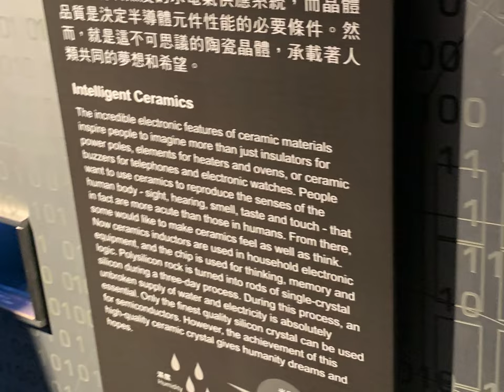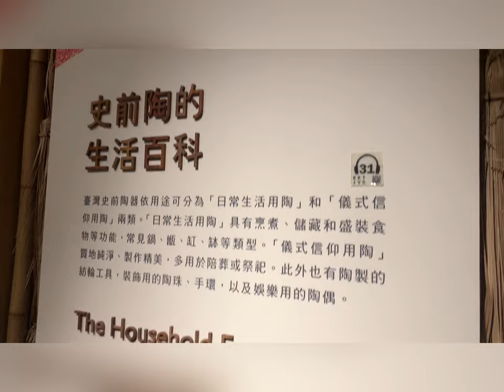NTOU International Students’ Art Tour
Art Tour at Yingge Ceramic Museum, Yingge Old Street, and Tai-hwa Pottery, New Taipei City